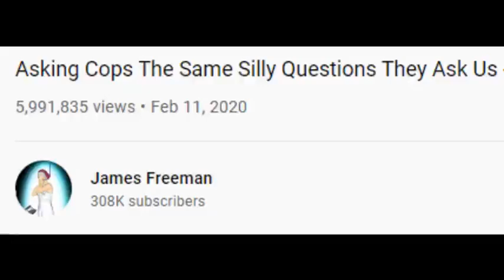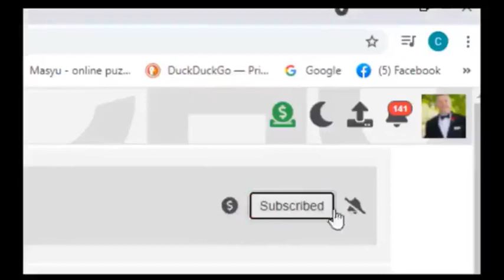😂Cops Asked Same Questions They Ask Civilians🕊 See ALL☞ JTDCHANNELS In Playlist 🌸🕊🌸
🚫POLICE ARE PUBLIC SERVANTS SO 😂ASK QUESTIONS😂

Police Are Public Servants